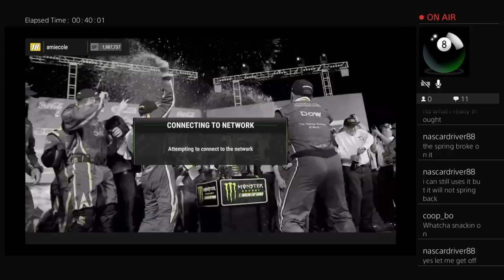Cole Nascar Heat 2 Season 9 Cup WG & Chicagoland